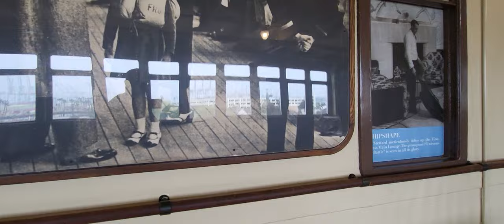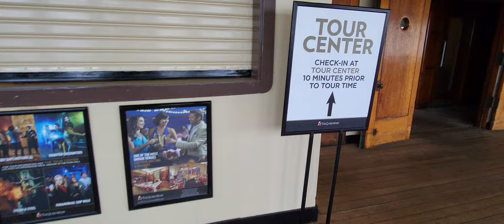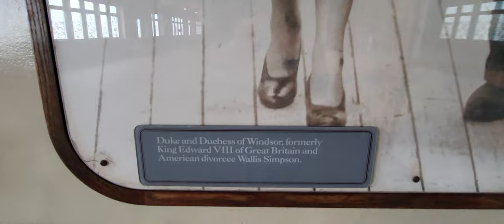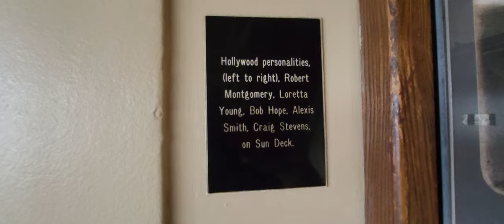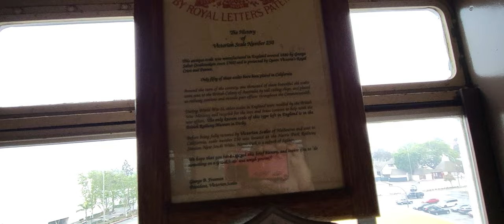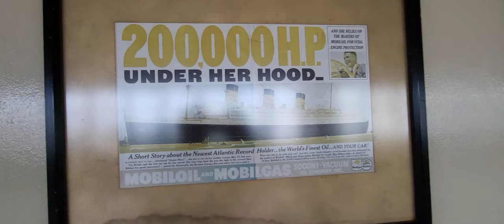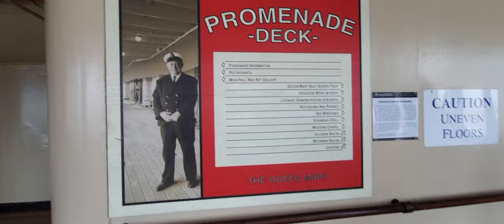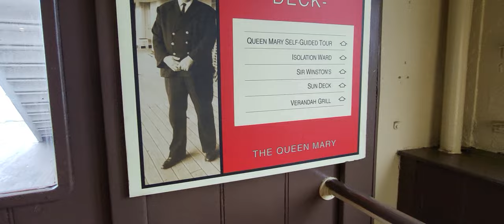Walking the entire Port side Promenade Deck of the Queen Mary